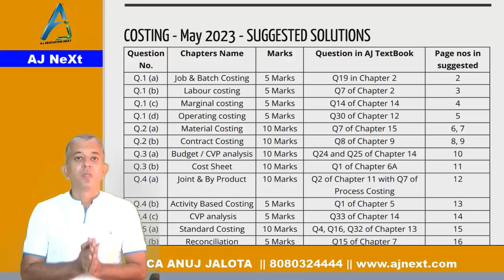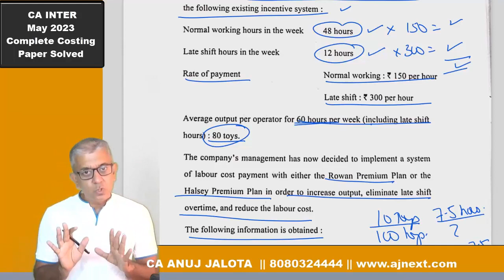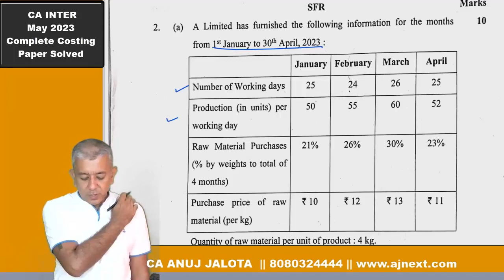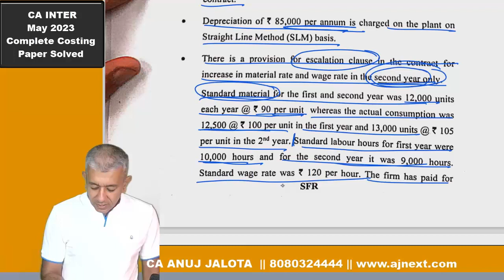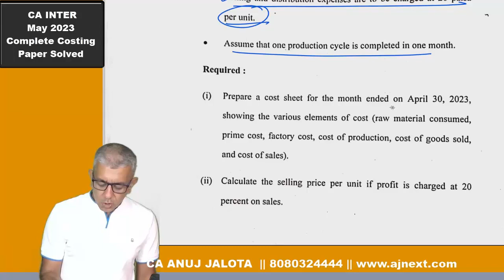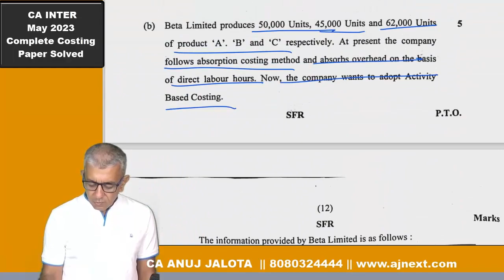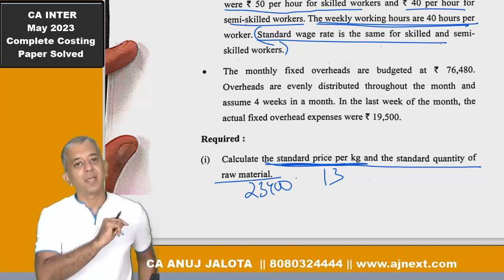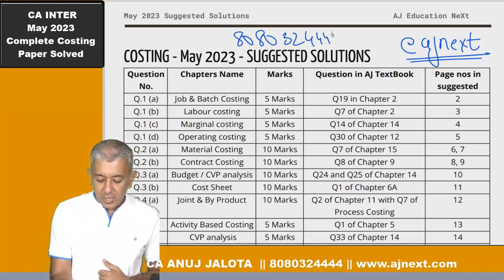Complete CA Inter Costing Paper Solution by CA Anuj Jalota of May 2023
Get a complete solution for CA Inter Costing May 2023 paper by watching CA Anuj Jalota's video. He has fully solved each question from the exam paper. Our Telegram ID is @ajnext.